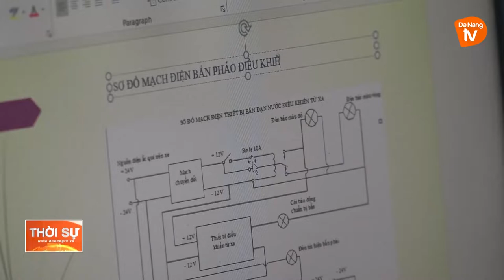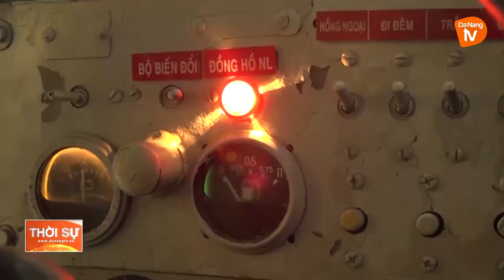SÁNG TẠO KỸ THUẬT TIẾT KIỆM CÔNG SỨC BỘ ĐỘI